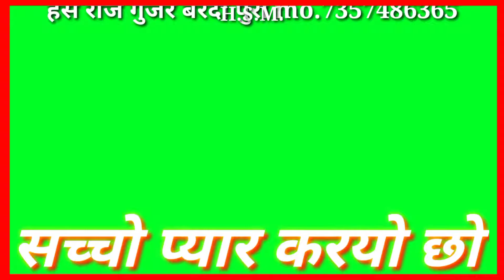bhagchand Gurjar new green status 🙏2021❤️😘❤️❤️❤️😘🙏🙏❤️😘